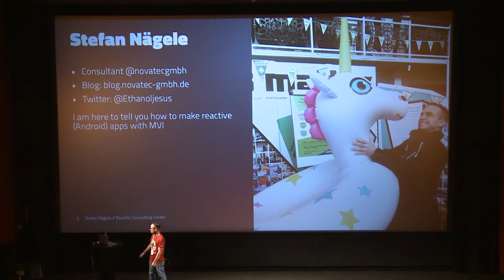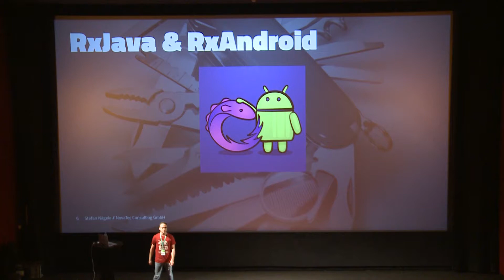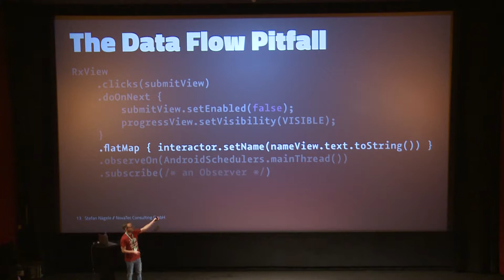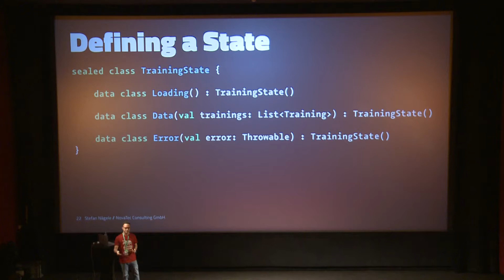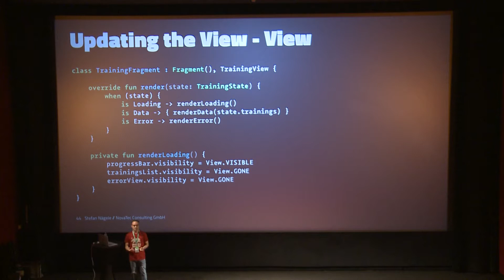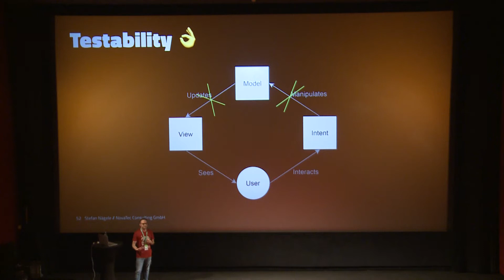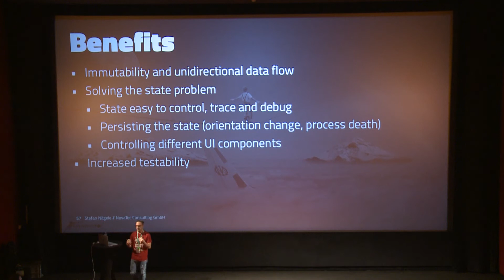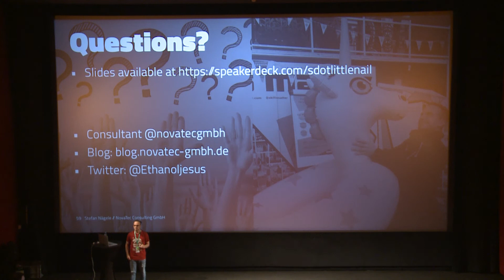code.talks 2018 Reaktive Android Apps mit MVI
Talk by Stefan Nägele

Funktionale reaktive Programmierung erhält immer mehr Einzug in der Android Entwicklung. Mit wenig Code lassen sich Nutzereingaben schnell verarbeiten und die UI aktualisieren.

Neben RxJava und RxAndroid, sind bereits zahlreiche weitere Bibliotheken entstanden, die die Arbeit eines Android Entwicklers erleichtert, so z.B. RxPreferences, RxPermissions uvm.

Bei dieser Fülle an Tools stellt sich die Frage, wie setze ich diese gezielt und strukturiert ein? Wie passen diese in mein MVP oder MVVM Pattern? Gibt es ein Coca-Cola Rezept, wie ich meine App rein reaktiv programmieren kann?

Dieser Praxiseinblick einer nativen Android App, stellt das MVI Pattern von Hannes Dorfmann vor. Das Pattern macht klare Vorgaben, wie die Architektur einer reaktiven App auszusehen hat. Apps werden dadurch lesbarer, leichter erweiterbar, Zuständigkeiten klar definiert und die Fehlersuche erleichtert.

Englische Version:
Functional reactive programming is about to become the dominant paradigm in Android development. User interactions can be easier processed; the UI is updated straightforward and less code is required.

In the meanwhile, tons of additional libraries were created to complement RxJava and RxAndroid for common Android operations, e.g. RxBinding, RxPreferences, RxPermissions etc. Being overwhelmed by this bunch of tools, the question is: How can I apply a reactive workflow in a structured way? How does functional reactive programming fit in my MVP or MVVM pattern? Is there a silver bullet how to implement an app in a full reactive manner?

This practical insight presents the MVI pattern known from Hannes Dorfmann’s blog series. The MVI pattern defines clear guidelines how a reactive architecture can look like. Apps become more readable, easier to extend, concerns are strictly separated and bug finding is simplified by design.